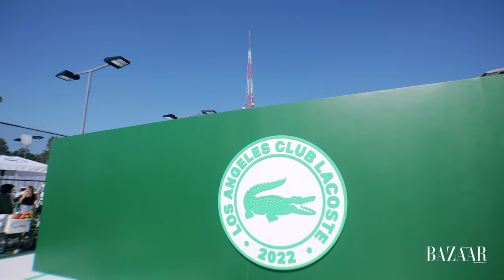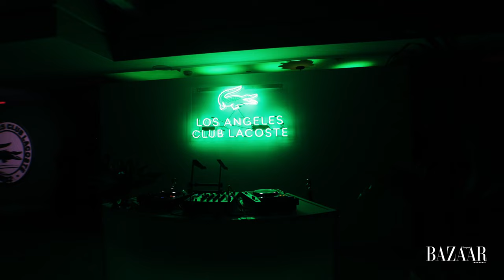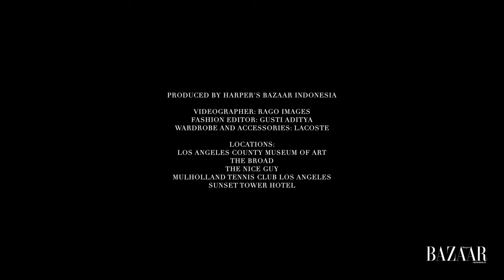Keseruan Bazaar Bersama Raline Shah Selama Dua Hari di kota Los Angeles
Bersama Raline Shah dan @Lacoste , Bazaar mengeksplorasi kota Los Angeles selama dua hari. Selain aktivitas sport, termasuk memperoleh panduan tenis singkat dari Venus Williams, kunjungan ke destinasi seni dan tentu saja kuliner menjadi highlight yang selalu menyenangkan. Simak gaya sporty Raline Shah yang dapat menjadi inspirasi Anda di berbagai agenda.

Portfolio ini:
Videographer: Rago Images
Fashion Editor: Gusti Aditya
Wardrobe & Accessories: Lacoste
Location: Los Angeles County Museum of Art, The Broad, The Nice Guy, Mulholland Tennis Club LA, Sunset Tower Hotel